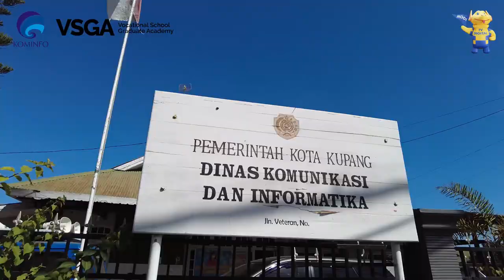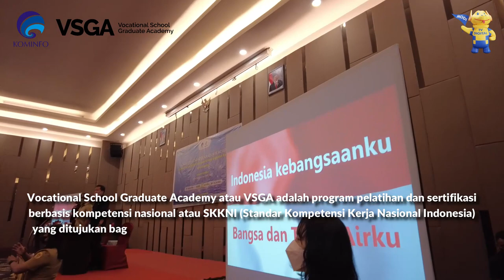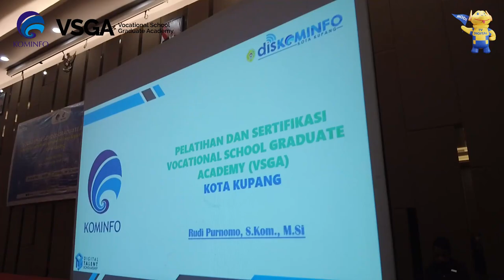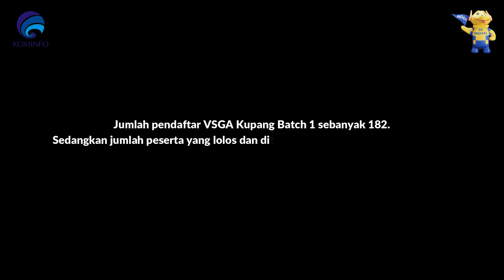VSGA KUPANG - NTT BATCH 1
VSGA DMS KUPANG BATCH 1
Vocational School Graduate Academy Kota Kupang Batch 1 berlangsung selama 5 hari (19 - 23 Juli 2022), yang terdiri dari 3 hari pelatihan dan 2 hari uji kompetensi. Total Peserta sebanyak 95 peserta dengan skema pelatihan Data Management Staff. Tingkat kelulusan Uji Kompetensi mencapai angka 95%.